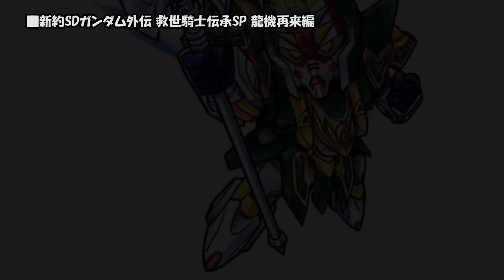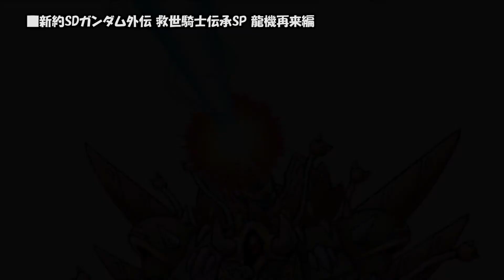新約SDガンダム外伝 救世騎士伝承SP 龍機再来編の商品画像｜【2018年12月発送予定】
【商品概要】
■情報元：

【商品説明】
人気の過去作をオール新規イラストで再構成するシリーズの最新作登場！
『ナイトガンダム物語』をメインのモチーフとした、64枚のオールキラカードのセットになります。
それに加え、箔押しが施されたバインダー、新ストーリーの解説や設定資料および新ストーリーを描いた漫画を掲載したブックレットを同梱した豪華セットとなっております。

収録キャラは、『ナイトガンダム物語』に登場した人気キャラ達はもちろんのこと、
『過去編』に登場した「ファルコガンダム」や『救世騎士伝承EX』の「騎士インパルスガンダム」など”雷龍剣”に関わるキャラや物語を一挙収録！！

さらに『ナイトガンダム物語』から『黄金神話』につながる新規サイドストーリーを収録。聖竜騎士ゼロガンダムと雷龍剣をめぐる隠された戦いを描きます。

【セット内容】
・カード64種（全種プリズムタック仕様）
・箔押しバインダー（64枚収納可能）
・ブックレット(16ページ製本)

【製品素材】
[カード]：PET,PP
[ブックレット、バインダー表紙、パッケージボックス]：紙
[バインダーリフィル、バインダーとめ具]：PP他

【対象年齢】
15歳以上

【サイズ】
［カード］86×59mm
［バインダー］225×210mm
［ブックレット］220×210mm
［パッケージボックス］228×230×40mm

【ご注文受付数】
1注文につき12個まで

【生産国】
カード・バインダー・ブックレット・パッケージボックス・バインダーリフィル：日本